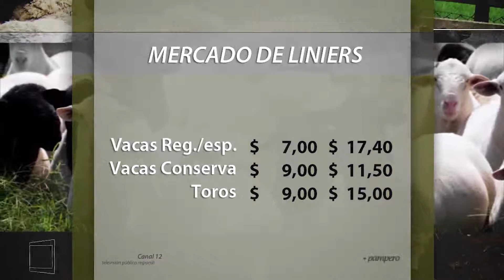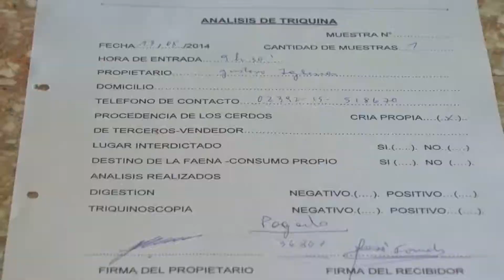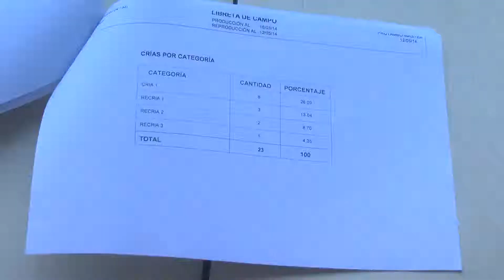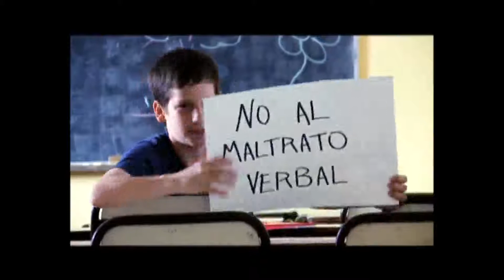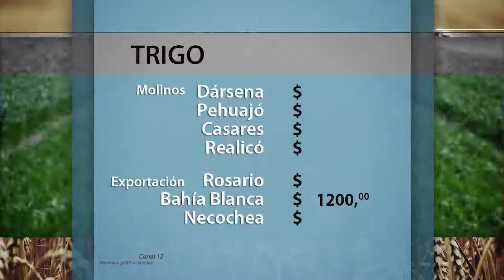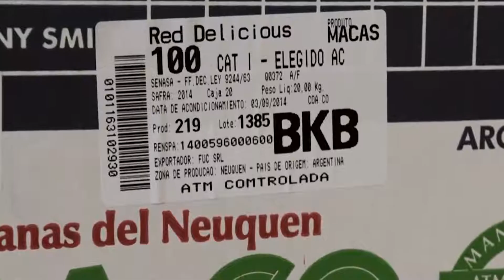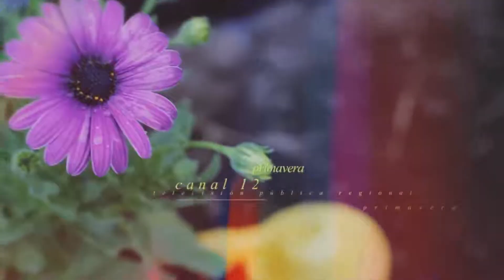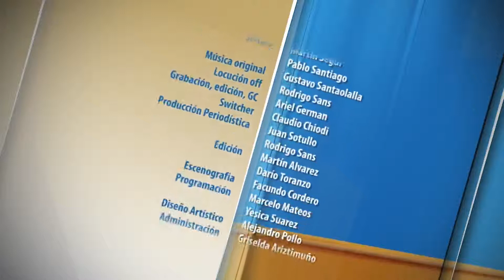PAMPERO TV 2014-10-13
Hoy: Uno a uno, todos los requisitos que deben cumplir los feedlots para ingresar en la Cuota 481 y empezar a exportar carne a la Unión Europea. Además, el Departamento de Agricultura de Estados Unidos eleva aún más las previsiones para la cosecha de soja y maíz de la próxima campaña.